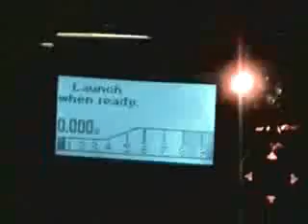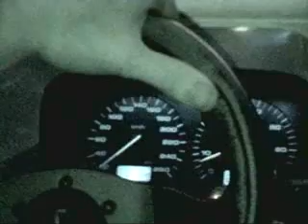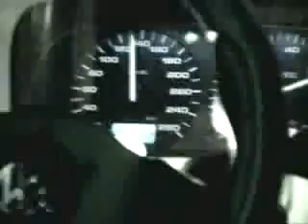Golf VR6 Turbo Gegen Honda Fireblade900